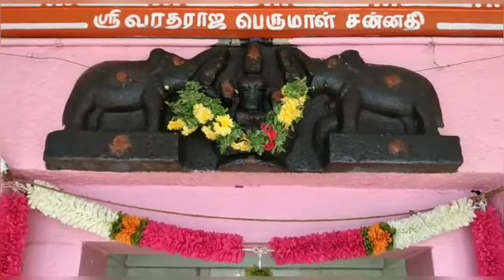Engal sri Ramaunja archaya painting and drawing part-2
Engal sri Ramaunja archaya painting and drawing part-1

India
Tamil nadu
Erode district bhavani taluk Thalapalayam sri vardharajar perumal temple sri Ramunja drawing Work

Ramanuja's chief contribution to philosophy was his insistence that discursive thought is necessary in humanity's search for the ultimate verities, that the phenomenal world is real and provides real knowledge, and that the exigencies of daily life are not detrimental or even contrary to the life of the spirit.